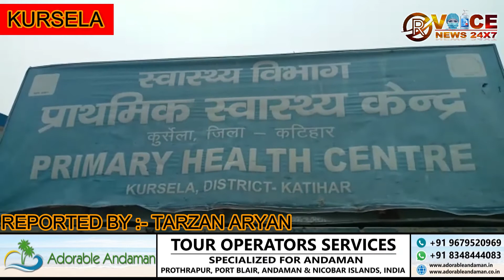KATIHAR NEWS IN HINDI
डिलीवरी तथा टीका के नाम पर एएनएम ने की पैसे की मांग, 1 घंटे तक अस्पताल परिसर में चलता रहा हाई वोल्टेज ड्रामा